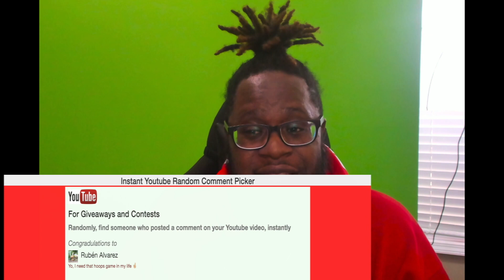THE WINNER OF THE NCAA BASKETBALL 10PS3 GIVEAWAY IS!!!!!!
Snap: UncleSamsReject